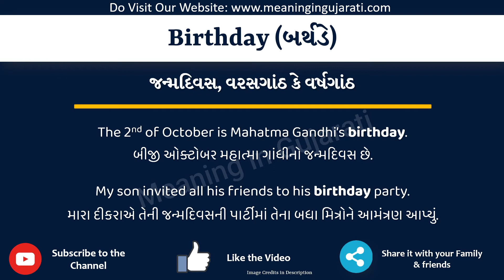Birthday Meaning in Gujarati | Birthday નો અર્થ શું છે | Birthday in Gujarati Dictionary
આ વિડિયો માં તમે Birthday નો Gujarati માં અર્થ સમજશો અને એની સાથે Birthday નું pronunciation પણ શિખશો. એટ્લે કે તમે Birthday ના meaning ની સાથે સાથે એ પણ શિખશો કે Birthday ને કેવી રીતે બોલાય, Birthday ને બોલવાની સાચી રીત કઈ છે.

તો બસ એક મિનટ માં શીખો Birthday શબ્દ ને.

Birthday ને examples થી સમજીએ